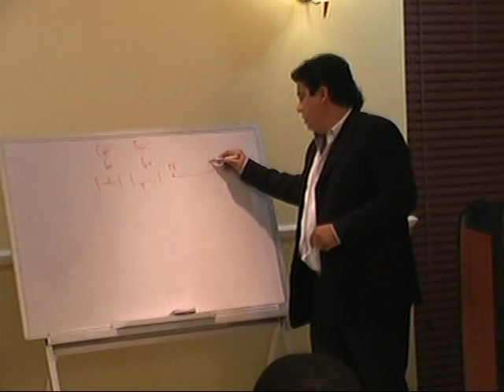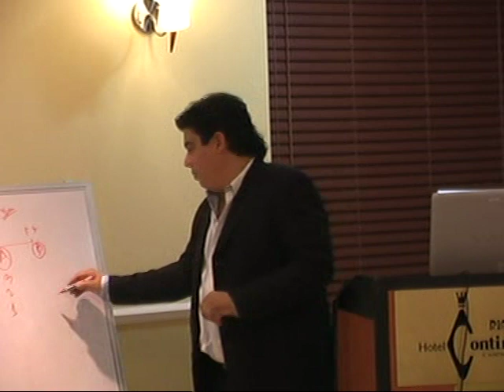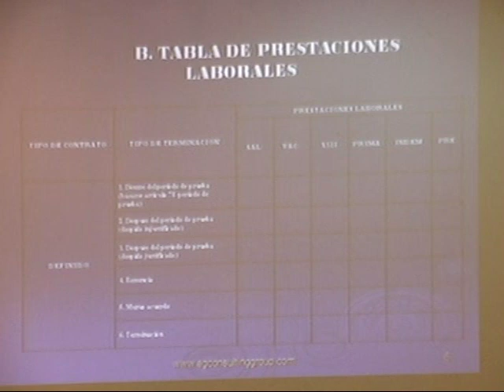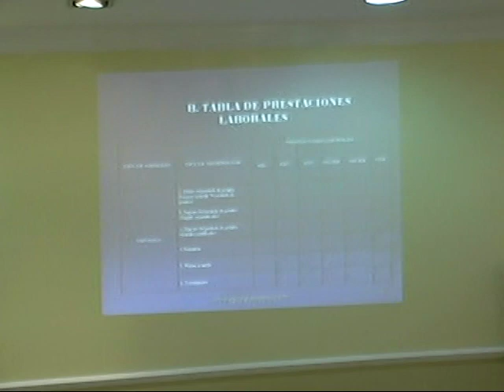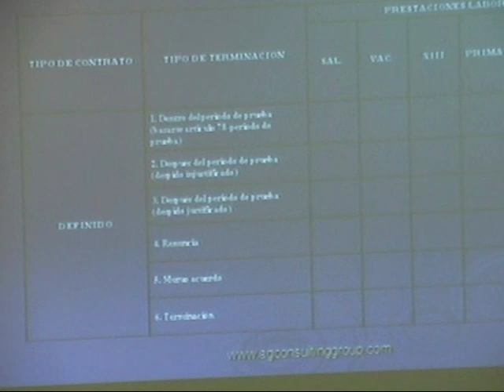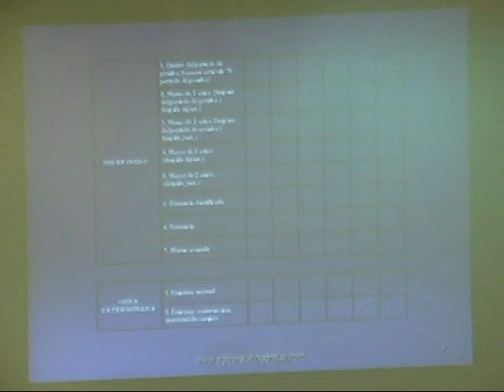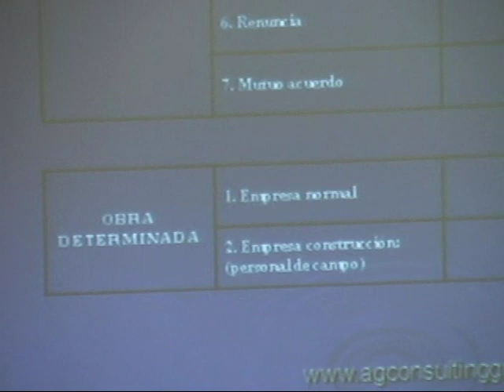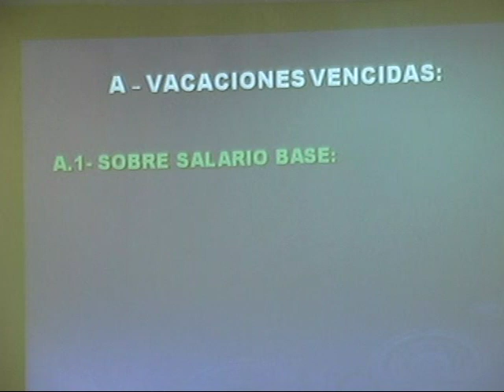CURSO DE CALCULO DE PLANILLA PARTE II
Este video tiene derecho de Autor, cualquier reproducción parcial o total fuera de este canal, será sancionado en base a lo que prevé nuestra legislación en esta materia.

En este seminario que dictamos hace años explicamos de forma magistral como se deben hacer los cálculos correctamente dependiendo da la naturaleza de la situación.

Espera pronto la nueva plataforma paga Guerreroenseña.